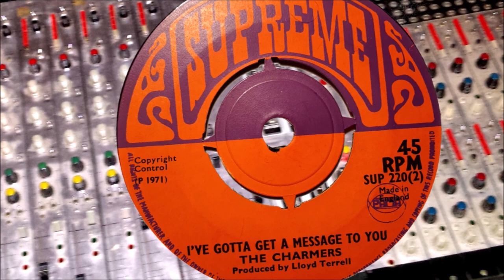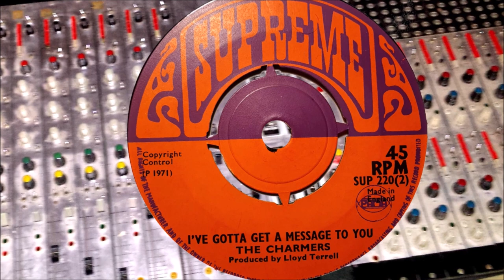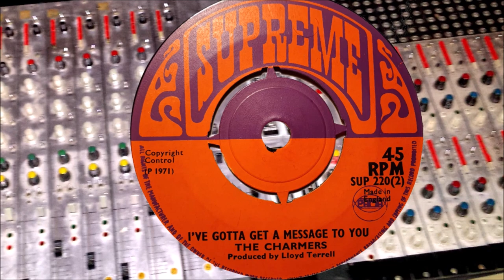Dave Barker I've Got To Get A Message To You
The Charmers I've Got To Get A Message To You, actually Dave Barker. Released in 1971 on the UK Supreme label produced by Lloyd Charmers. The Flip side is The Charmers (Dave Barker) Just My Imagination